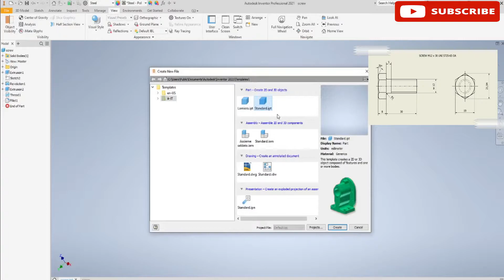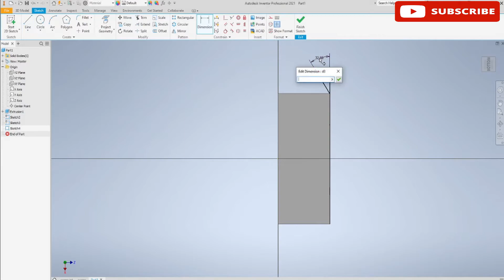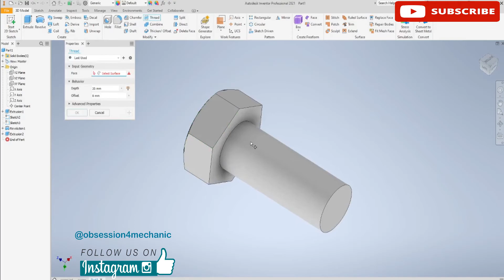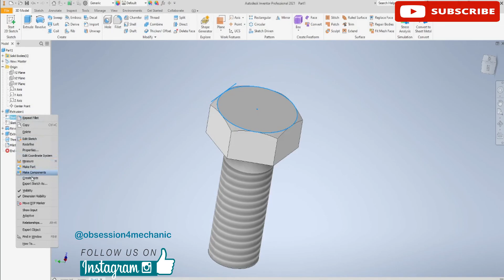Screw - Autodesk Inventor Tutorial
In this video we show you how to make an easy 3D model of a screw in Autodesk Inventor Professional 2021.
Only basic skills are required! Enjoy!

💻 CAD Software: Inventor Professional 2021